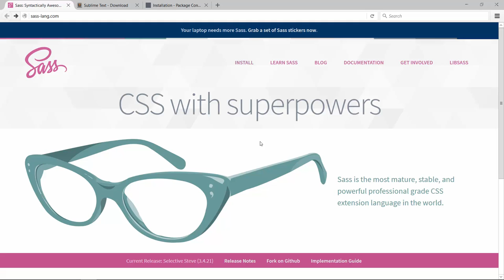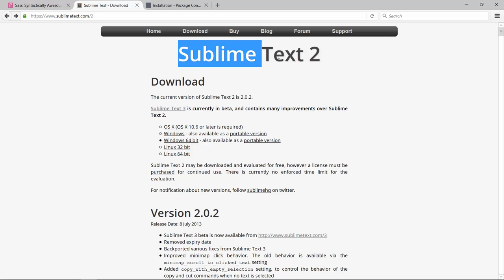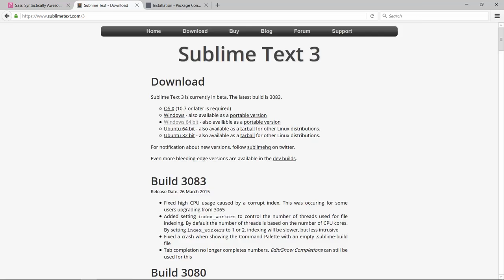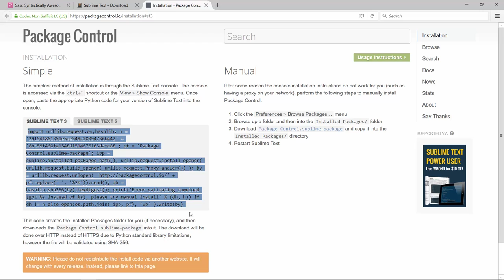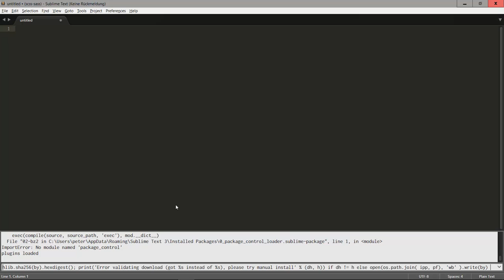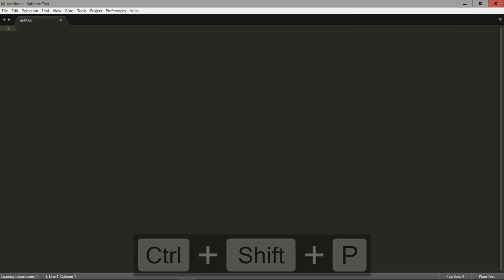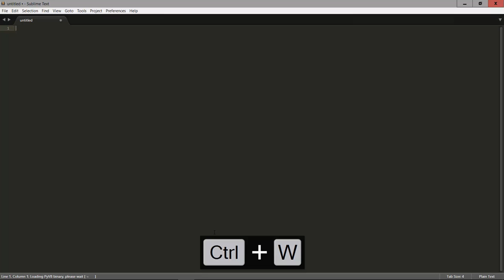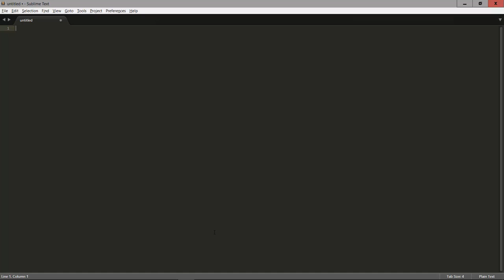Sass Beginner Tutorial #3: Setting Up Sublime Text 3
COMING IN NOV 2020: Join my free 6-part video series to become a confident software developer

Sublime Text is a very popular, lightweight editor that you can use very well for things like Sass. This quick guide shows you how to set it up correctly to write and build Sass code.

There are quite a few steps involved so I recommend you follow along closely to be able to really dig into Sass and SCSS.

Let me know what other topics you want to learn about (takes just 1 minute)